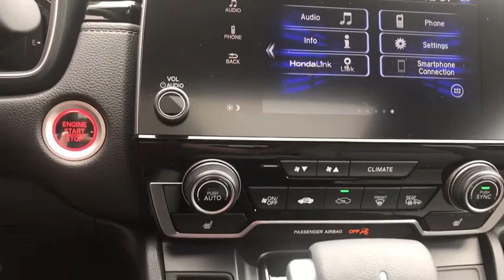2020 Honda CR-V Elgin, Schaumburg, Barlett, Barrington, Hoffman Estate, IL E7440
Obsidian Blue Pearl New 2020 Honda CR-V available in Elgin, Illinois at McGrath Honda Elgin. Servicing the Schaumburg, Barlett, Barrington, Hoffman Estate, IL area.

2020 Randall Rd.

Lip Spoiler,Compact Spare Tire Mounted Inside Under Cargo,Body-Colored Front Bumper w/Black Rub Strip/Fascia Accent and Metal-Look Bumper Insert,Liftgate Rear Cargo Access,Express Open/Close Sliding And Tilting Glass 1st Row Sunroof w/Sunshade,Tires: 235/60R18 103H All-Season,Fully Automatic Projector Beam Halogen Daytime Running Auto High-Beam Headlamps w/Delay-Off,Black Bodyside Cladding and Black Wheel Well Trim,Body-Colored Power Heated Side Mirrors w/Convex Spotter Manual Folding and Turn Signal Indicator,Fixed Rear Window w/Fixed Interval Wiper Heated Wiper Park and Defroster,Grille w/Chrome Bar,Deep Tinted Glass,Chrome Side Windows Trim and Black Front Windshield Trim,Front Fog Lamps,LED Brakelights,Speed Sensitive Variable Intermittent Wipers,Tailgate/Rear Door Lock Included w/Power Door Locks,Wheels: 18 Alloy,Body-Colored Door Handles,Fully Galvanized Steel Panels,Steel Spare Wheel,Clearcoat Paint,Black Rear Bumper w/Metal-Look Bumper Insert,Radio w/Seek-Scan Clock and Steering Wheel Controls,Outside Temp Gauge,1 Seatback Storage Pocket,Manual Tilt/Telescoping Steering Column,Locking Glove Box,Manual Adjustable Front Head Restraints and Manual Adjustable Rear Head Restraints,Seats w/Cloth Back Material,Engine Immobilizer,4-Way Passenger Seat -inc: Manual Recline and Fore/Aft Movement,Valet Function,60-40 Folding Split-Bench Front Facing Manual Reclining Fold Forward Seatback Rear Seat,Full Floor Console w/Covered Storage Mini Overhead Console w/Storage and Conversation Mirror,HVAC -inc: Underseat Ducts and Console Ducts,Remote Keyless Entry w/Integrated Key Transmitter Illuminated Entry Illuminated Ignition Switch and Panic Button,Perimeter Alarm,Air Filtration,FOB Controls -inc: Remote Engine Start,Power Rear Windows and Fixed 3rd Row Windows,Integrated Roof Antenna,Day-Night Rearview Mirror,Driver Seat,Gauges -inc: Speedometer Odometer Engine Coolant Temp Tachometer Trip Odometer and Trip Computer,Cruise Control w/Steering Wheel Controls,Cargo Area Concealed Storage,Urethane Gear Shifter Material,Cloth Door Trim Insert,Systems Monitor,Dual Zone Front Automatic Air Conditioning,Remote Releases -Inc: Mechanical Fuel,Driver Foot Rest,Driver / Passenger And Rear Door Bins,Full Cloth Headliner,Heated Front Bucket Seats -inc: driver's seat w/12-way power adjustment including 4-way power lumbar support,Front Map Lights,Radio: 180-Watt AM/FM/HD/SiriusXM Audio System -inc: 6 speakers 7 display w/high-resolution electrostatic touch-screen customizable feature settings compass Bluetooth streaming audio and HandsFreeLink Pandora compatibility Radio Data System (RDS) Speed-sensitive Volume Control (SVC) 1.0-amp USB audio interface w/1 port in center console 1.5 USB smartphone/audio interface w/port in front console 12-volt power outlet in center console HondaLink Apple CarPlay integration Android Auto integration SMS text message function and 2 charging 2.5-amp USB ports in 2nd-row SiriusXM services require a subscription after any trial period If you decide to continue your SiriusXM service at the end of your trial subscription the plan you choose will automatically renew and bill at then-current rates until you call SiriusXM at 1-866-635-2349 to cancel See our customer agreement for complete terms Fees and programming subject to change XM satellite service is available only to those at least 18 years and older in the 48 contiguous United States and D.C,Full Carpet Floor Covering -inc: Carpet Front And Rear Floor Mats,Interior Trim -inc: Simulated Wood Instrument Panel Insert Simulated Wood Door Panel Insert Metal-Look Console Insert and Chrome/Metal-Look Interior Accents,2 LCD Monitors In The Front,Distance Pacing w/Traffic Stop-Go,Rear Cupholder,Carpet Floor Trim,Cargo Space Lights,Cloth Seat Trim,Fade-To-Off Interior Lighting,Audio Theft Deterrent,Trip Computer,Roll-Up Cargo Cover,Proximity Key For Doors And Push Button Start,Front Cupholder,Sliding Front Center Armrest and Rear Center Armrest,Digital Display,Delayed Accessory Power,Power 1st Row Windows w/Driver And Passenger 1-Touch Up/Down,Power Door Locks w/Autolock Feature,Driver And Passenger Visor Vanity Mirrors w/Driver And Passenger Illumination,Quasi-Dual Stainless Steel Exhaust,4-Wheel Disc Brakes w/4-Wheel ABS Front Vented Discs Brake Assist Hill Hold Control and Electric Parking Brake,Electric Power-Assist Speed-Sensing Steering,Front And Rear Anti-Roll Bars,Permanent L